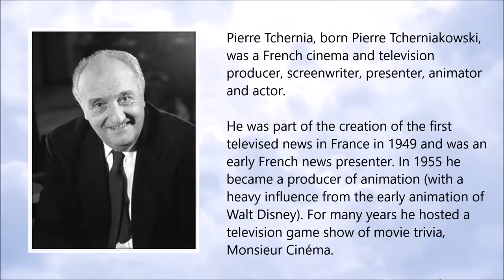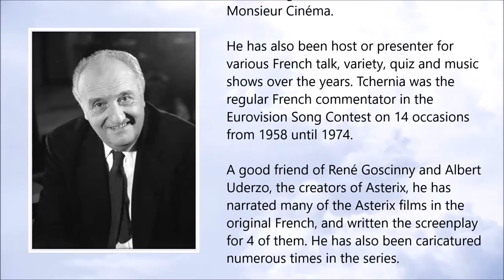Pierre Tchernia ● A Simple Tribute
Pierre Tchernia (29 January 1928 - 8 October 2016)